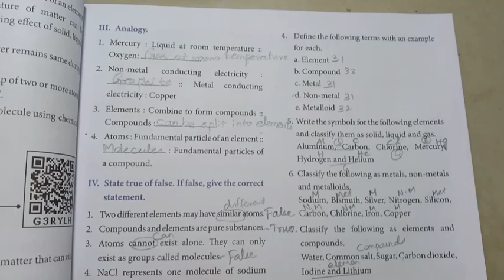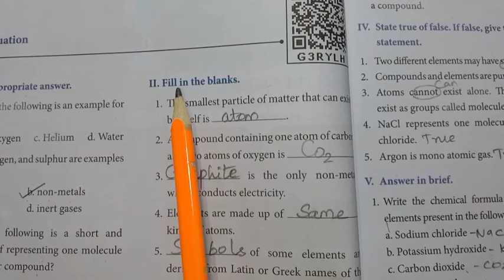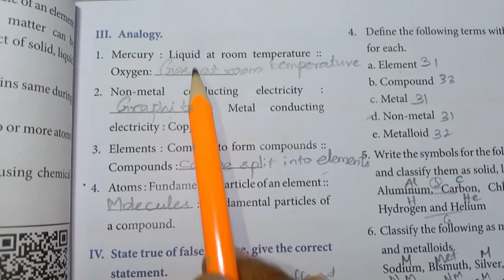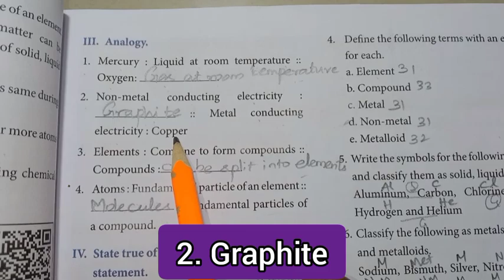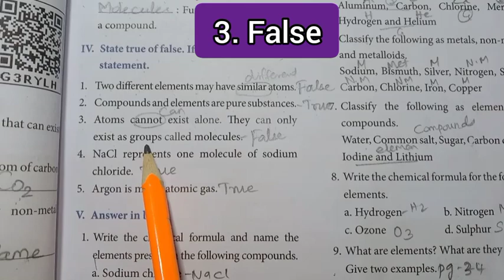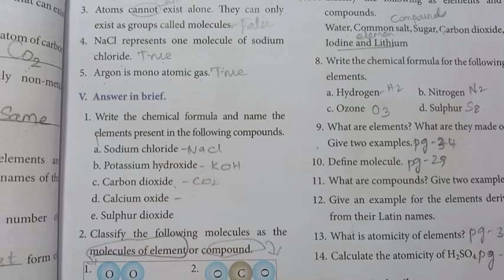7th Std - Science | Term 1 - Matter Around Us | Book Back Exercise